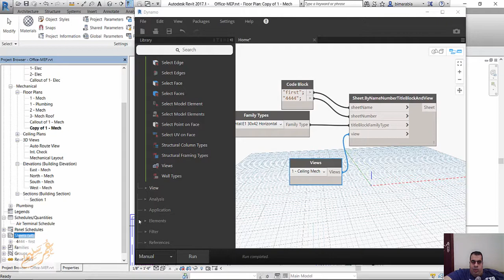Creating Sheets with Views